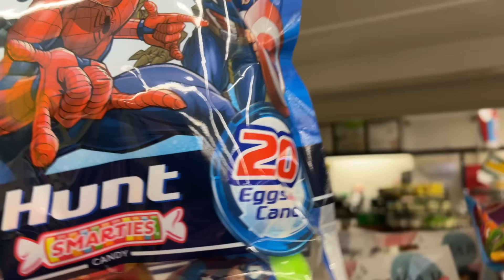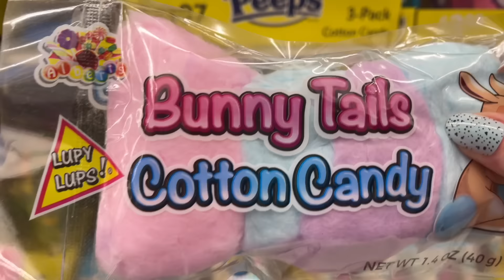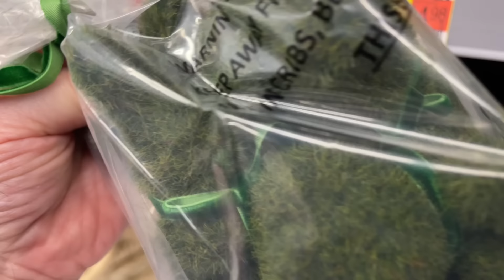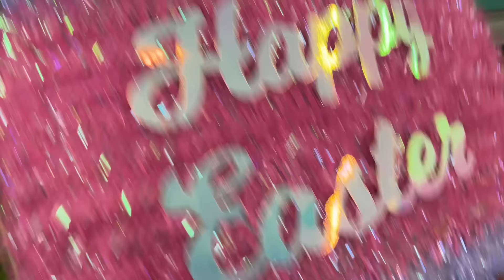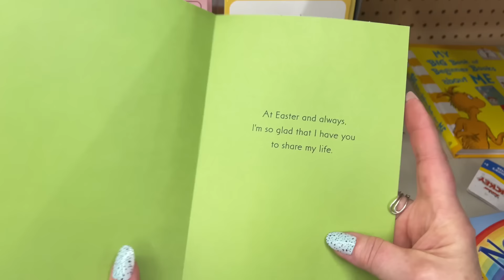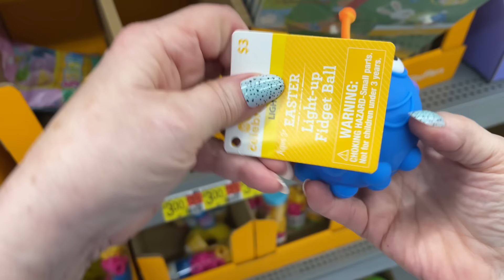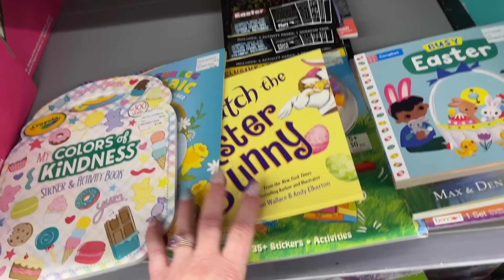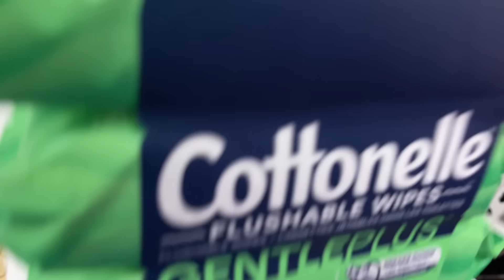Shopping! 🐰 Walmart!🐣 Easter! (No talking version) Shop with Rebecca! 🛍️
I have been enjoying this beautiful Walmart store a whole lot better than Dollar Tree these days.
In this town, it's the best discount place of all.  So tidy and well maintained.  And quieter, if you can believe that. If only Dollar Tree had earlier hours.  There is no time there that is quiet.  Gripe, gripe, gripe! Lol.
Anyway, I found some very interesting things for Easter. I wasn't sure what I would come away with but I didn't suppose it would be difficult for me to find things or come up with an idea. I discovered the whole new world of "Peeps"! It is a happening thing these days. So, walk around with me and lets explore the Easter scene at Wally World!

Address:
Susanville, California
96130